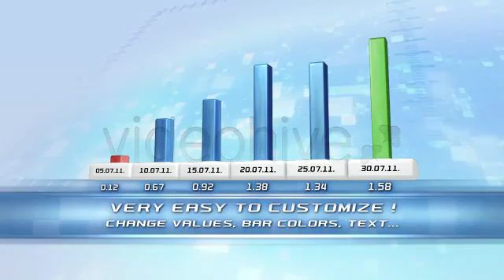3D Bar Chart Templates | The Best After Effects Templates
Hi!  This is an After Effects HD resolution 1920×1080 project, 3D Bar Chart Templates. Contains seven different bar charts! It’s very easy to customize! There is a video tutorial for each graph! Even an absolute beginner can create amazing 3D motion graphics!
Music is from Audio Jungle here is the link:
 Please rate this project if you like it!
 -Very easy to customize! Just enter your Values, Color, Text…